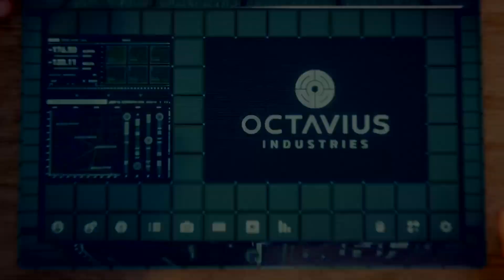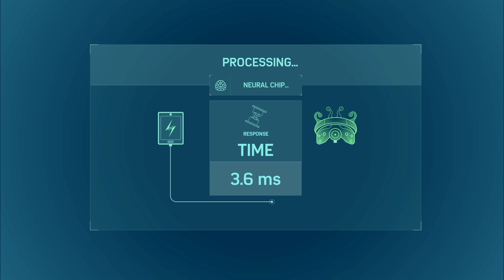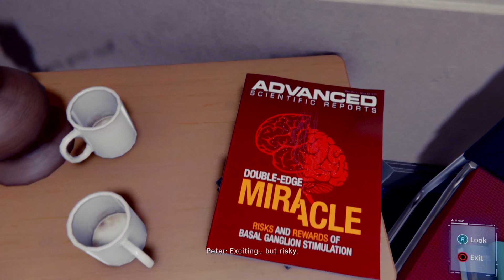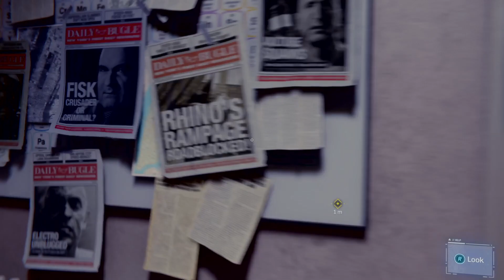PS4 Spider-Man Walkthrough Part 17| Dr Otto Arms Works